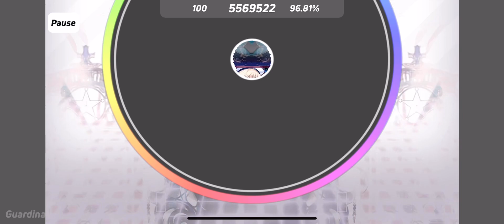[Lanota Fanmade/Layesta] GuarDina (Layesta release)